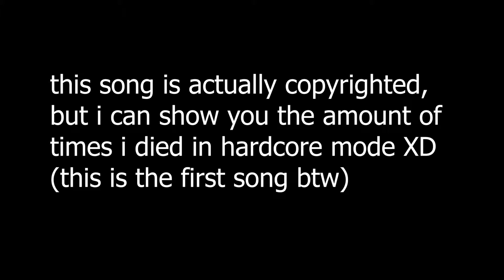STEVE, DONT HURT ME... | VS Steve Demo | Friday Night Funkin Mod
Insert description of video here

Get the Vs Steve Mod here!

                                           SOCIALS!! \/\/\/\/